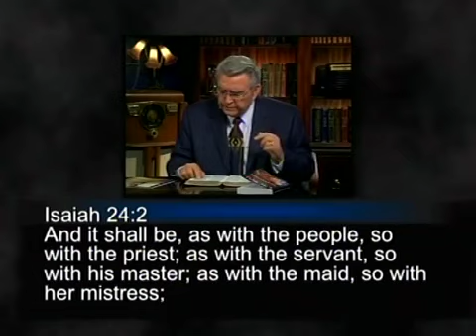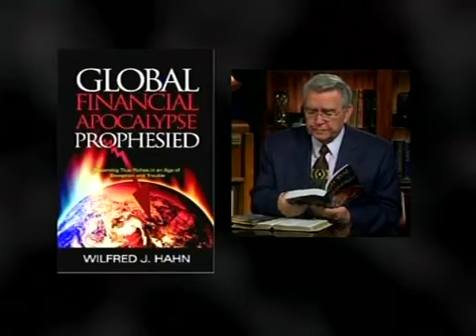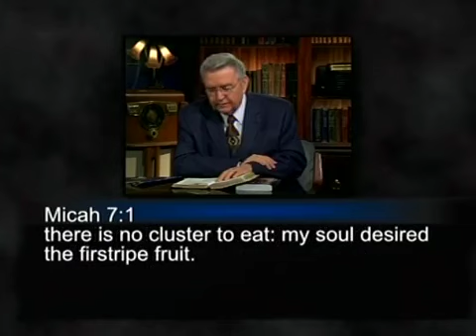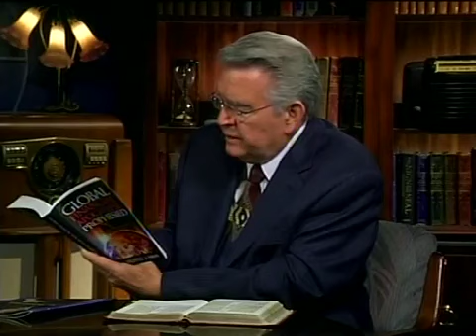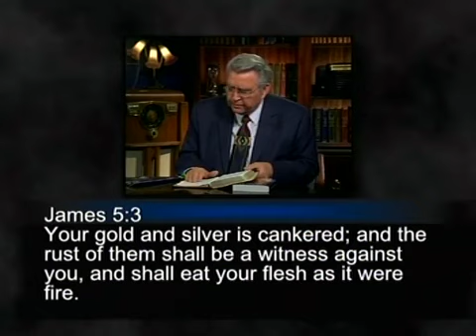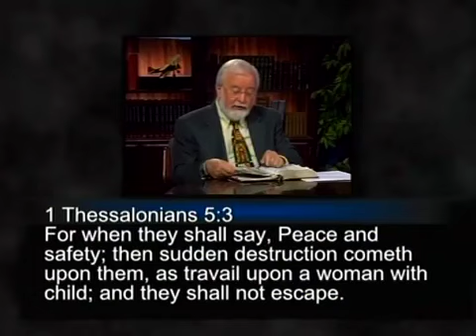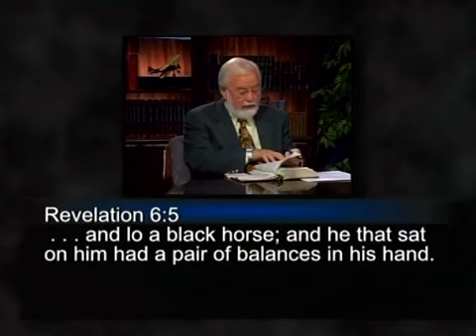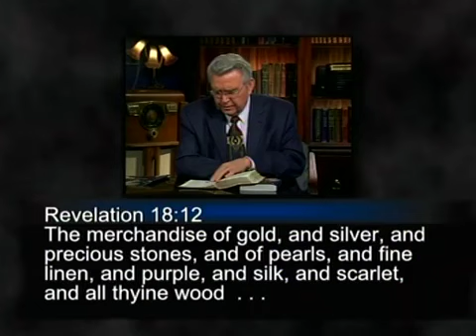WHEN WILL THE DOLLAR DIE?